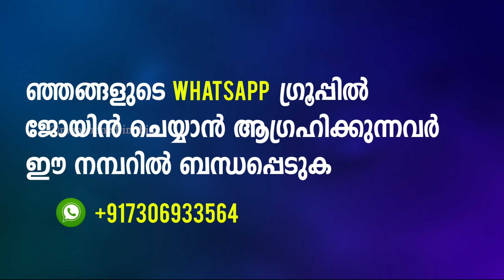ഈ ഒരു വെള്ളം രാവിലെ മക്കൾക്ക് കൊടുത്താൽ കുട്ടി രക്ഷപ്പെടും | Quran Surah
ഇത് മക്കൾക്ക് കൊടുത്താൽ മക്കൾ നല്ലവരായി തീരും. ഈ സൂറത്ത് മക്കൾക്ക് പഠിപ്പിച്ച് കൊടുക്കുക. കുട്ടികൾക്ക് ഉയർച്ച പ്രാപിക്കും. പഠനത്തിൽ വിജയം ലഭിക്കും.